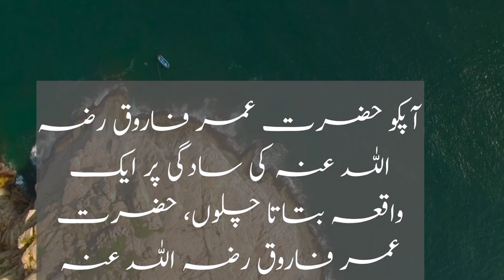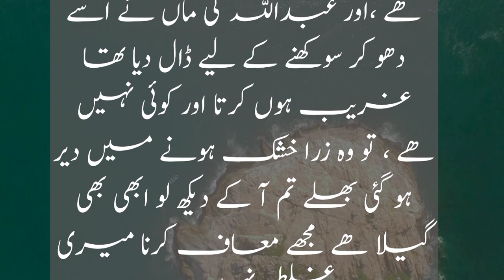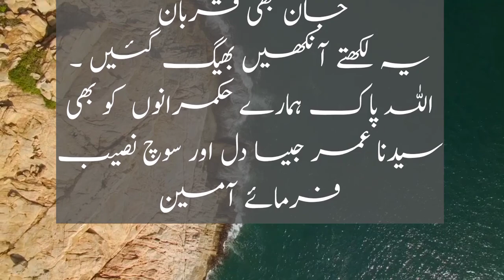Hazrat umar faroqؓ Ek dn jab masjid daer sy ay to hazrat abu ayob ansari ؓ ny kiea kaha ?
Hazrat Umar Farooq Razi Allahu Tala no ki sadgi ka Vakya
22 kilometre bar mil metre ke Badshah Magar pahnane ke liye sirf ek kurta tha

hazrat umar
hazrat umar faroq
hafiz shabeer tv
hafizg